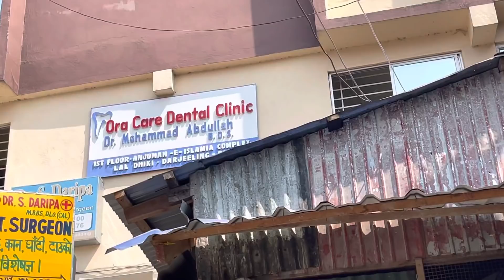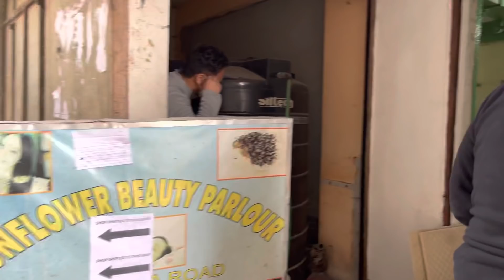Mamma’s Dental Checkup. Renovation. jobrothersvlogs sherpaboys darjeeling.